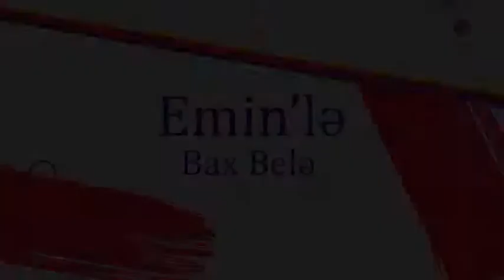Semiyye Ekber don geri qayit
Semiyye Ekber don geri qayit. Eminle bax bele Fuzuli 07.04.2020  verliwinden.